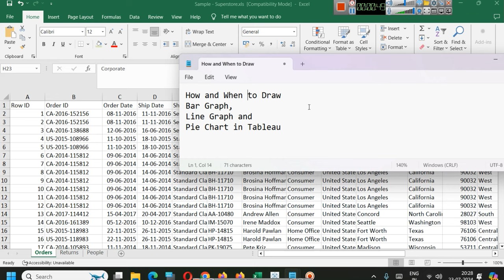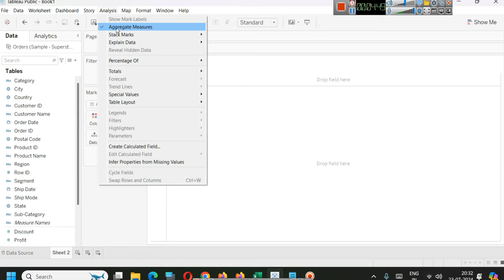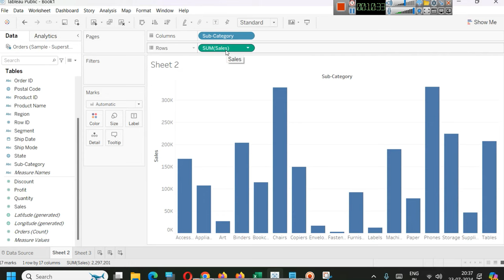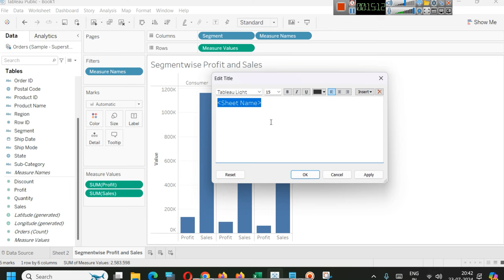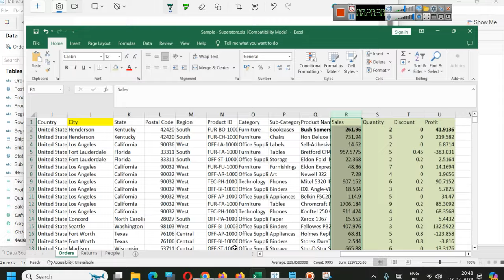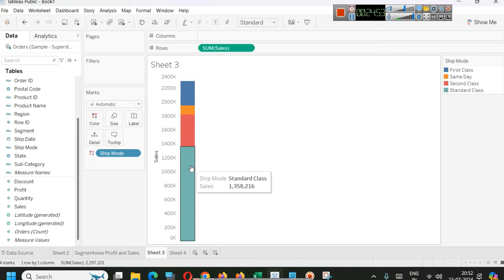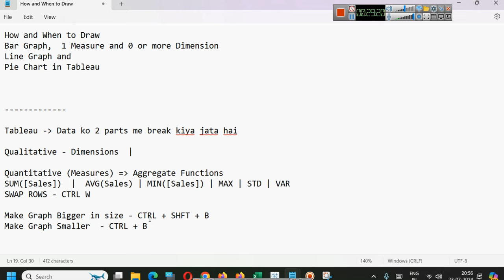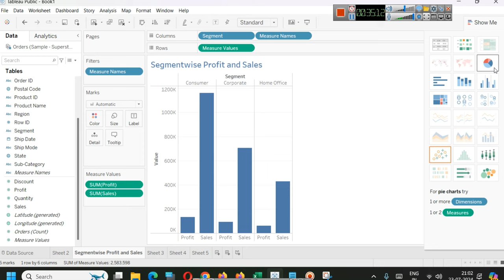Tableau Hindi Class Day 2 - Bar, Stacked Bar and Pie Chart on Sales Data